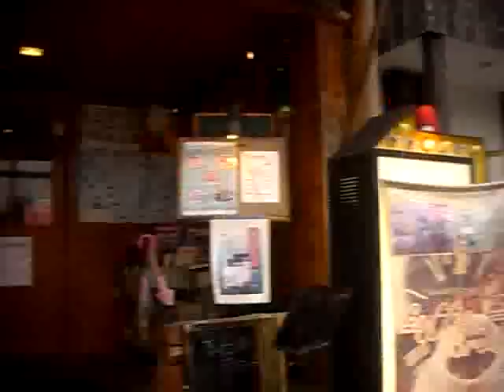JADE ジェイド250 CBR250RR 直列4気筒4ストロークエンジン 雨